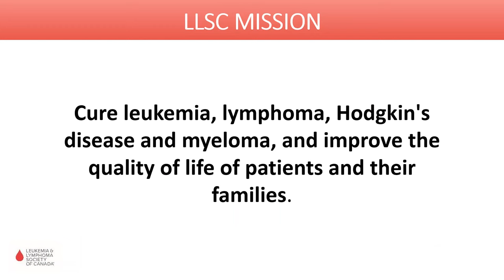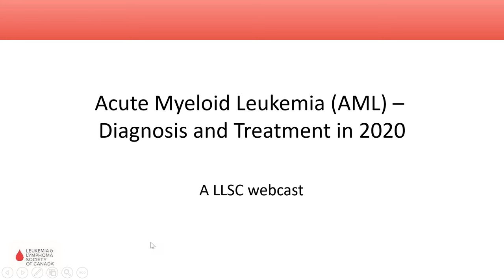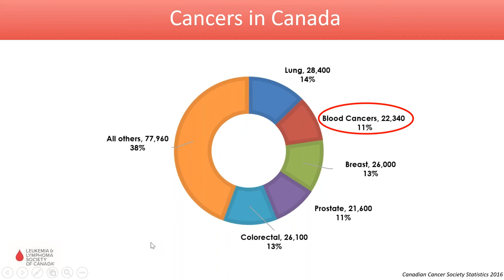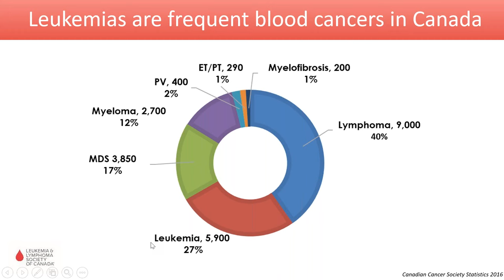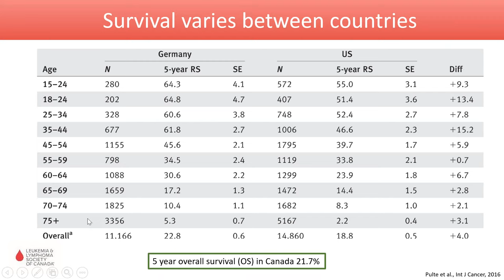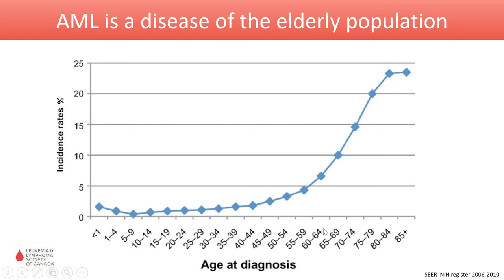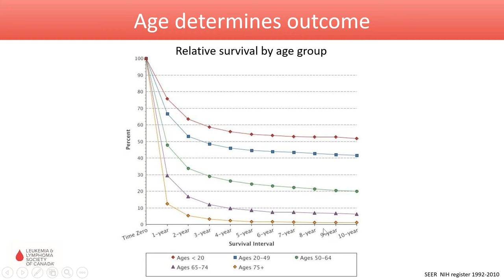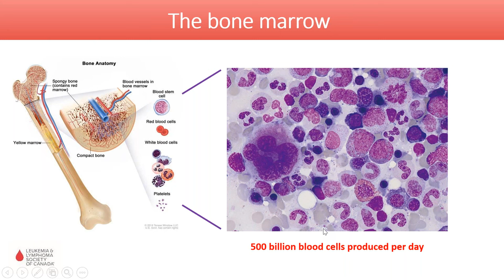Acute Myeloid Leukemia - Diagnosis and Treatment in 2020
In this webcast, Dr. Florian Kuchenbauer will explain modern approaches to classification and treatment of acute myeloid leukemia. He will further discuss clinical trials that changed treatment paradigms and explain how research opens new treatment avenues. This interactive and easy to understand webcast is aimed at patients, relatives, friends and everybody who is interested in acute myeloid leukemia.